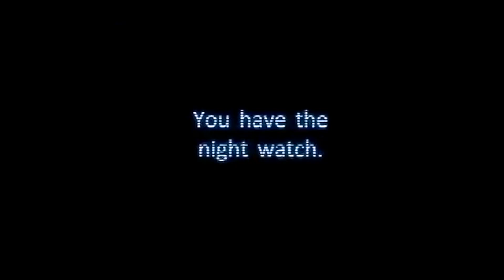¿De qué trata la película Five Nights at Freddy’s ? ¿Será mejor que el videojuego?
LA FAMOSA FRANQUICIA DE VIDEOJUEGOS FIVE NIGHTS AT FREDDY ́S O “FNAF” PARA LOS QUE NO TIENEN TIEMPO QUE PERDER, YA ESTA A NADA DE ESTRENAR SU PRIMER PELÍCULA, Y QUE MEJOR QUE DE LA MANO DE BLUMHOUSE PRODUCTIONS, LOS RESPONSABLES DE TRAERNOS “M3GAN” Y “THE BLACK PHONE” O “EL TELÉFONO NEGRO”, CABE RESALTAR QUE ES LA PRIMER ADAPTACIÓN DE UN VIDEOJUEGO QUE EL ESTUDIO LLEVA A LA PANTALLA GRANDE.

CineMasPod
Guajillo Digital

México 2023